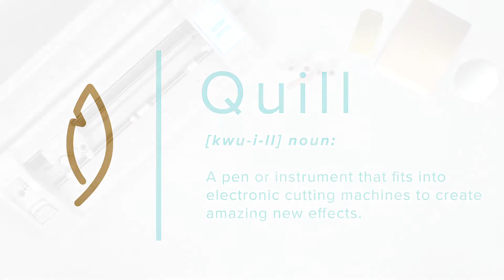Bevel Quill Kit & Accessories | We R Memory Keepers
¡Bisele y grabe con su plotter de corte digital más el nuevo Kit Bevel Quill!

El kit incluye: 1 adaptador Silhouette, 1 adaptador Brother, 1 adaptador Cricut, 1 adaptador Sizzix, 1 bolígrafo biselado, 18 formas de tablero biselado dorado, 18 formas de tablero biselado dorado rosa y 18 formas de tablero biselado plateado.